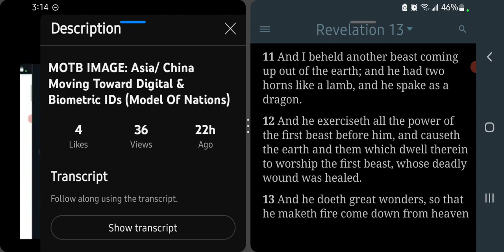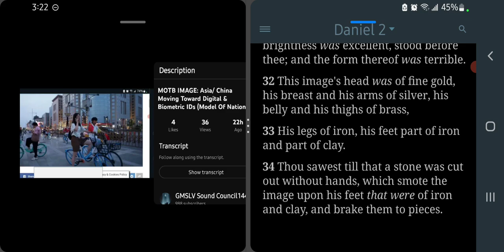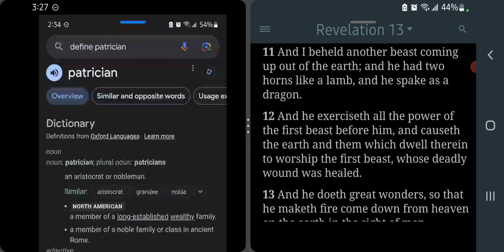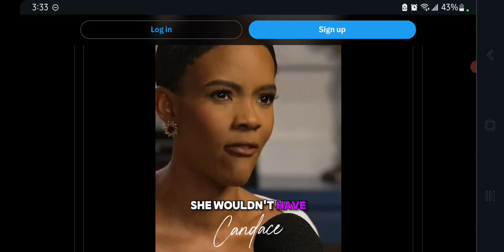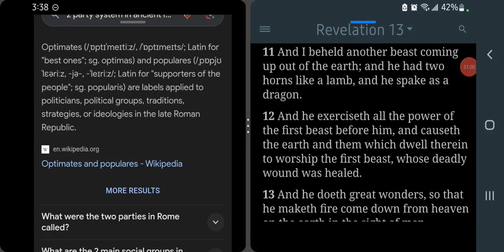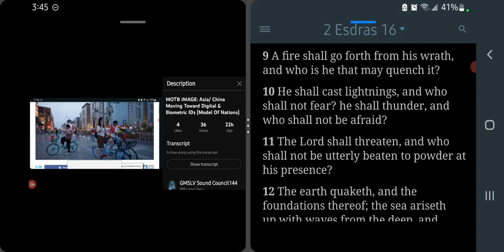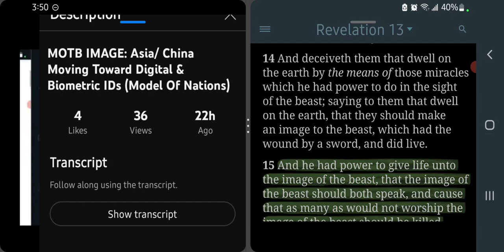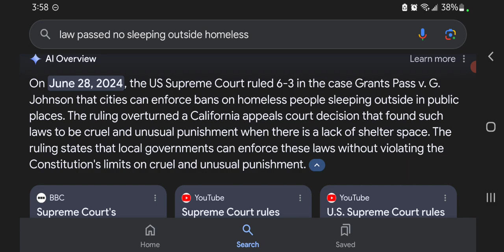Another Beast with Two Horns (Ancient Rome/ EU.NATO. America) 2 Party System